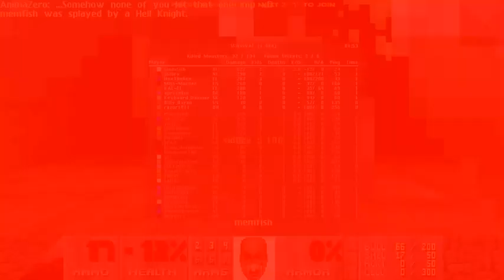TNS #508 - Doomworld Mega Project 2014 (Part 1)